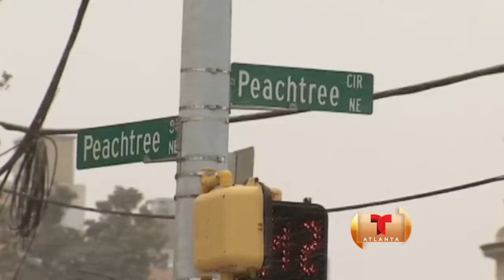TELEMUNDO ATLANTA. SE ESPERA QUE NEVE EN METRO ATLANTA Y EN EL NORTE DE GA.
METRO ATLANTA RECIBIRIA HASTA UNA PULGADA DE NIEVE, PERO ESPECIALMENTE LLUVIA HELADA QUE PROVOCARA QUE LAS CALLES ESTE LISAS.